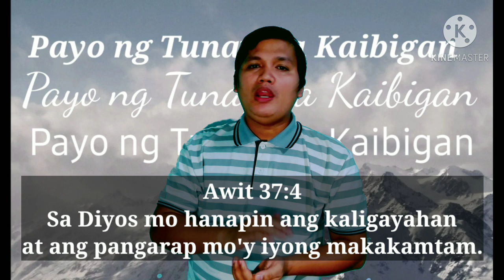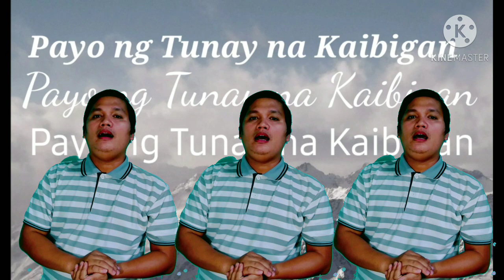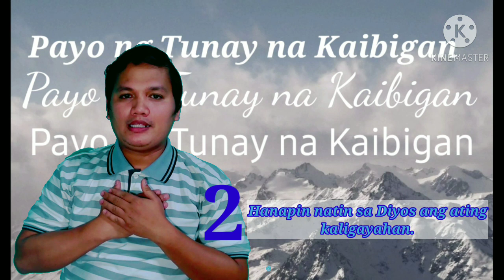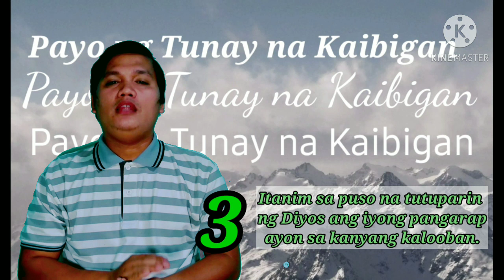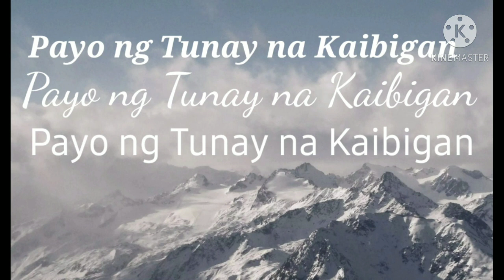Payo ng tunay na kaibigan/Paano makakamtam ang iyong pangarap? ating alamin. Jordan Amac TV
Awit 37:4

Sa Diyos mo hanapin ang Kaligayahan at
ang pangarap mo'y iyong makakamtan.